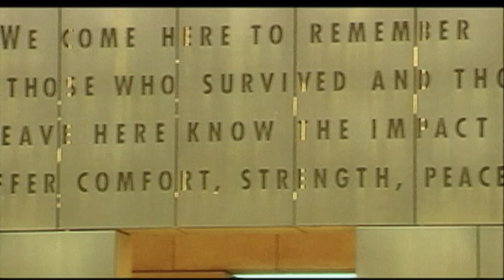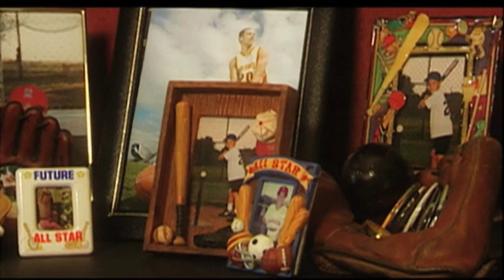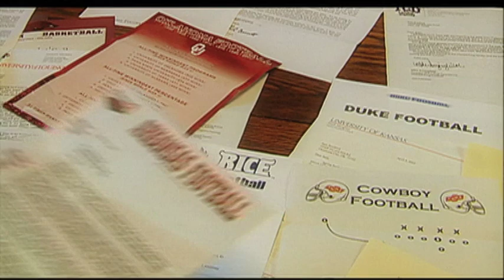Sam Bradford - Putnam City North High School - Highlights/Interview - Sports Stars of Tomorrow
2006 - Sam Bradford could do no wrong at Putnam City North High School near Oklahoma City. Whether it was football, basketball, golf, or academics, Bradford was successful at everything. He went on to star at the University of Oklahoma, where he won the Heisman trophy. After OU, he was drafted number one overall by the St. Louis Rams.